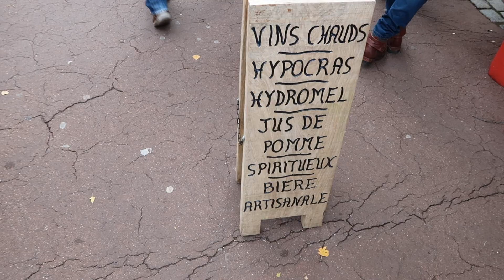VLOGMAS 10: un marché de Noël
Je film avec le canon G7x